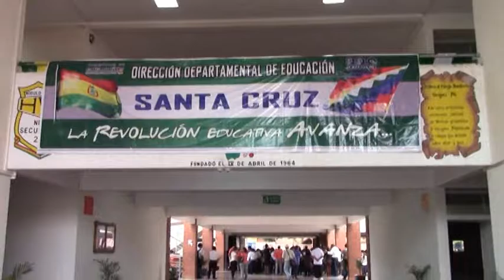800 mil estudiantes retornan a clases en Santa Cruz